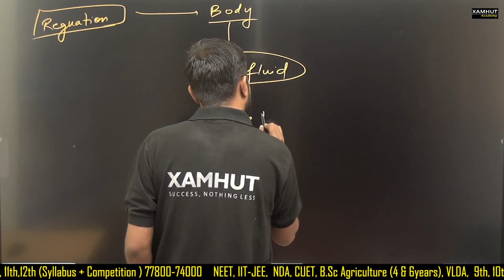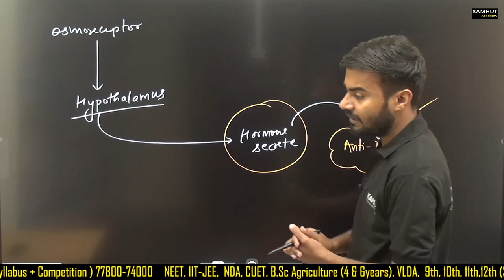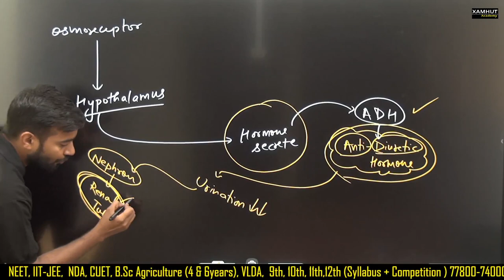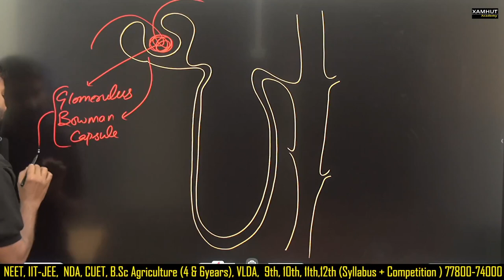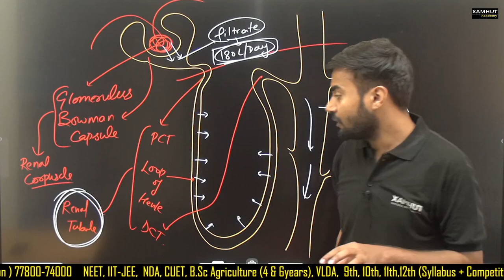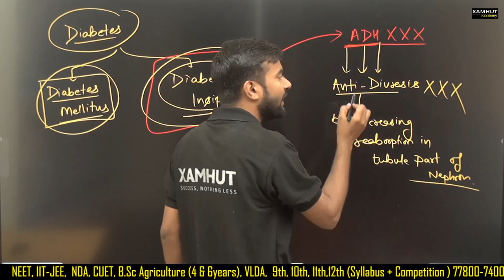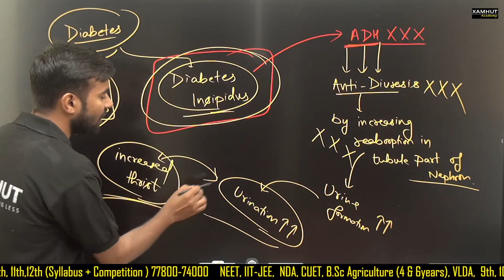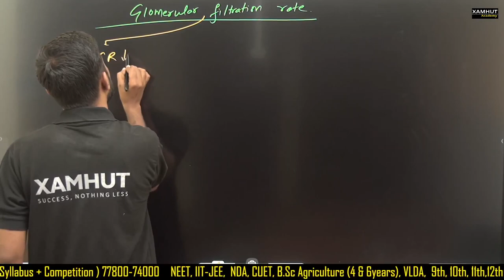Regulation of Kidney Function in detail part 1 by Dr Rahul Verma class 11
Make your Biology on the tips with Dr. Rahul Verma
Be a medico with a medico.

What is the principle of inheritance and variation?
How is sex determined in inheritance?
What is the chapter number of principles of inheritance and variation class 12?
What are the 4 principles of inheritance?
What are the major principles of inheritance?
What is the definition of variation?
What are the three main types of inheritance?
What is Mendel's first law?
What are the two main types of inheritance?
What are the 4 types of pedigrees?
What are the three laws of Mendel's inheritance?